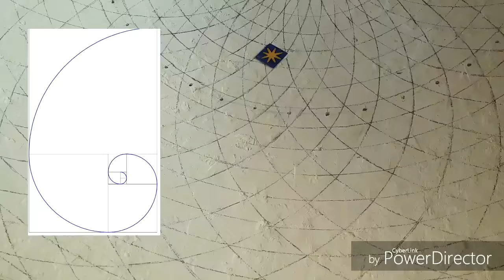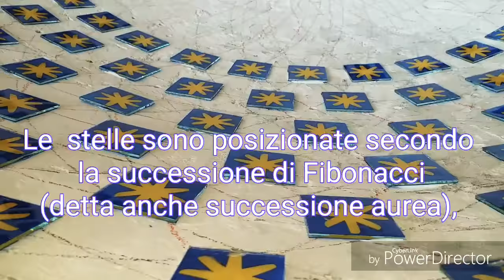Mosaico Galla Placidia sezione aurea di Vincenzo Greco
Mosaico costruito secondo le logiche di Fibonacci in sezione aurea raffigura Il mosaico di Galla Placidia a Ravenna  nella chiesa di Sant'Apollinare una cupola in stile musivo con la disposizione delle tessere secondo la costruzione matematica di Fibonacci realizzato interamente a mano utilizzando squadra compasso e filo a piombo dalla maestro Vincenzo Greco